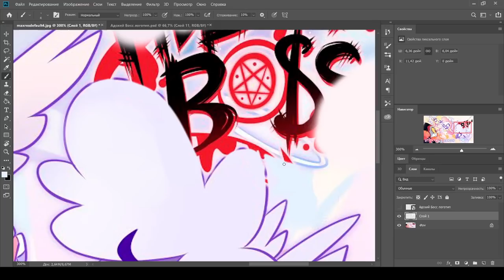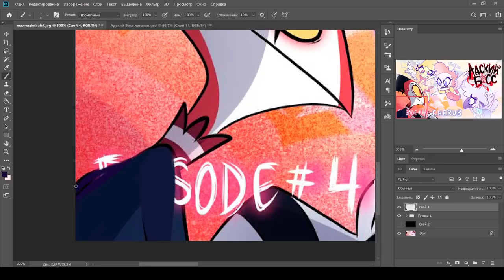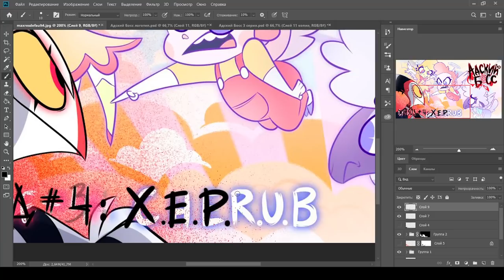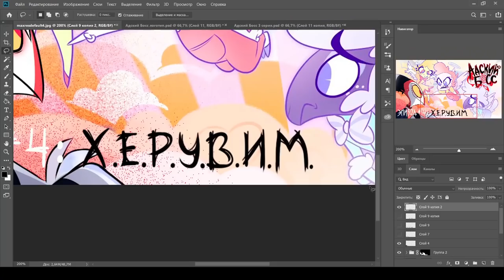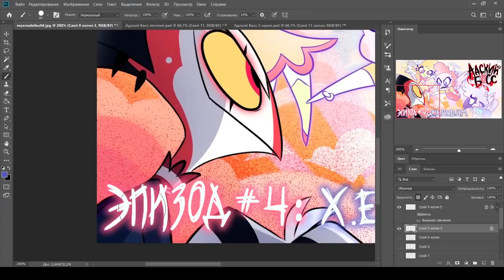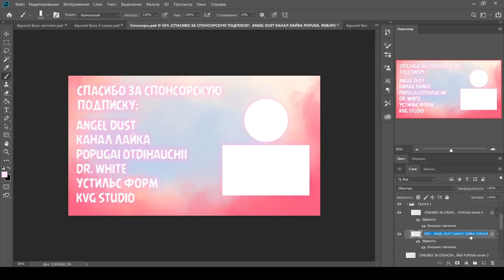Speedpaint - Превью для 4 серии "Адского Босса"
В этом ролике вы увидите, как Гриша рисовал превью для 4 серии "Адского Босса"